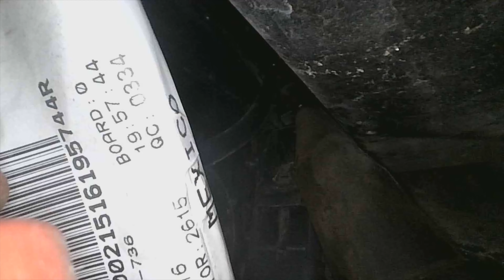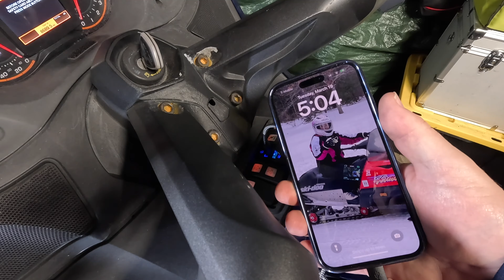INSTANTLY Upgrade Your Can-Am Spyder RT with this New Version POWER PORT Installation!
In this video I install a power port that has both USB-A and 20 watt USB-C Power Delivery (PD). I also replaced the rusty handle bar bolts and install the RAM Ball Mount.

🌎Links for products in this and all Y-DER videos can be found on the Spyder Web: